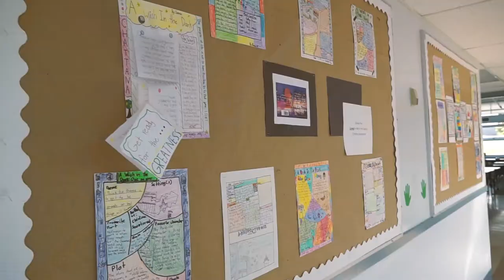Hollyburn Elementary Virtual Tour - West Vancouver Schools - 2021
Take a virtual through the hallways of Hollyburn Elementary!